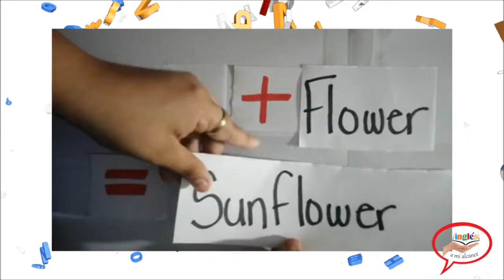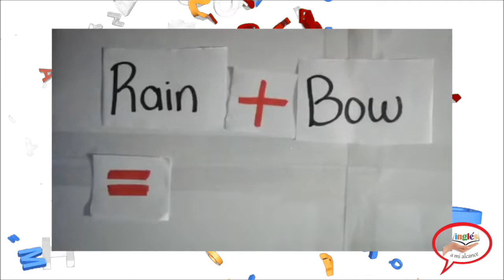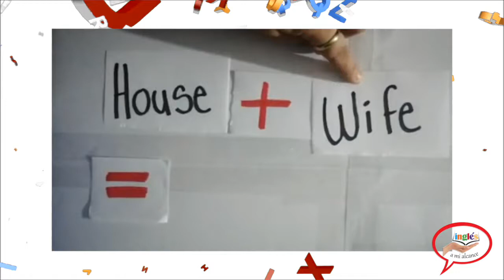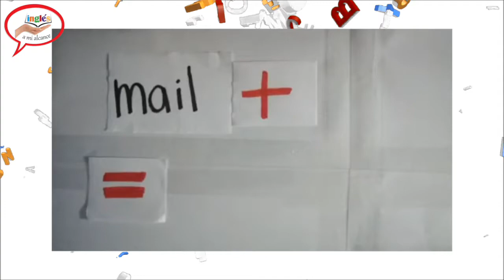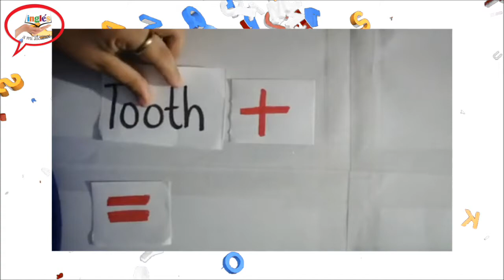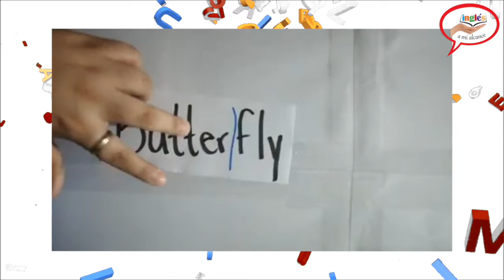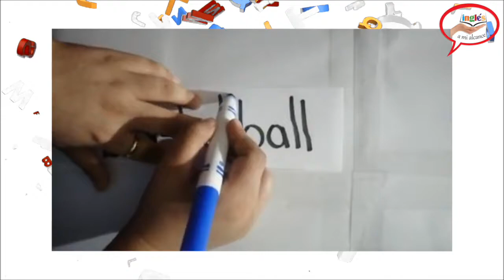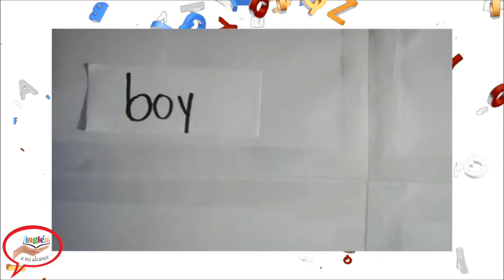Lección 10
Curso de Inglés gratis